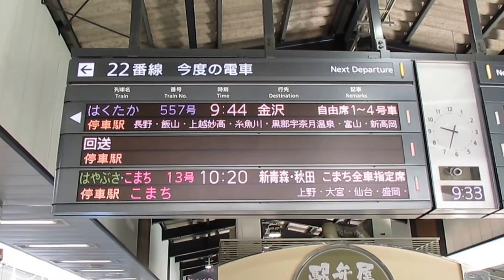E7 Hokuriku Shinkansen - Special ᴴᴰ ● 北陸新幹線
► Here's a look at the relatively new E7 Shinkansen, it went into service from Tokyo to Nagano in March 2014, and in March this year (2015) the service was extended all the way to Kanazawa.

It's quite "slow" compared to other Shinkansen trains, traveling at just 260 km/h / 160 mph, buts its good enough for me.
Along the way, it stops at Omiya, Karuizawa, Ueda, Nagano and Toyama before arriving at Kanazawa. - Enjoy the trip!